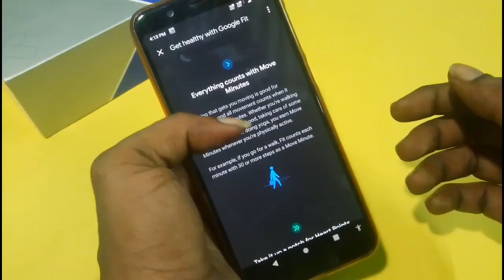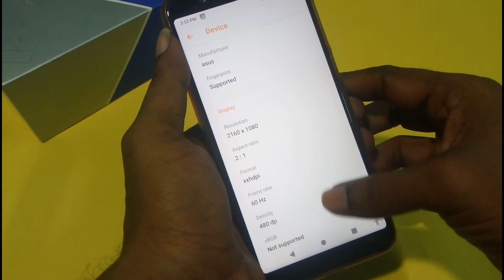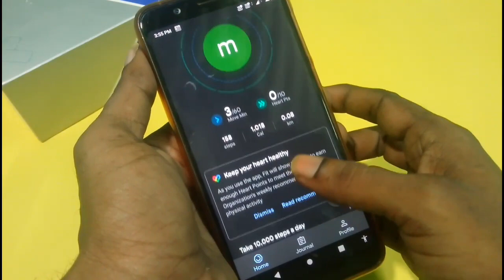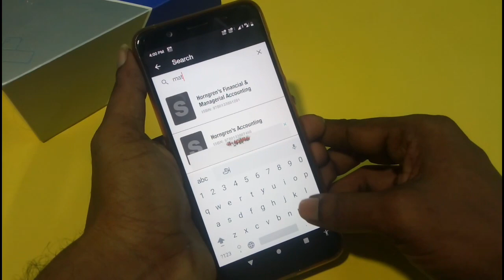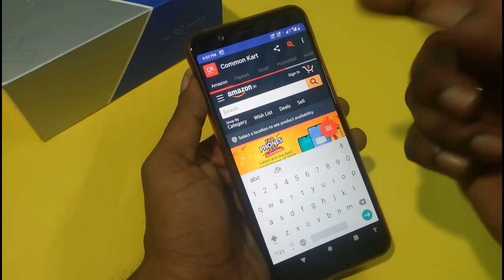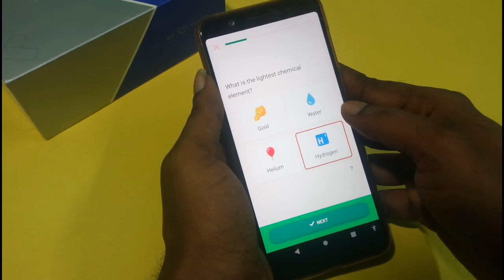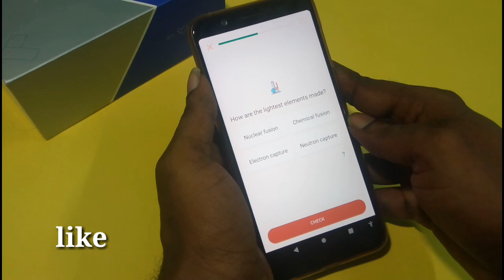Top 5 Super Android Apps October 2019 || சூப்பர் ஆப்ஸ்...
AppsInTamil

உங்களின் மேலான கேள்விகளை Facebook ஆற்றும் Twitter இல் கேட்கவும்...